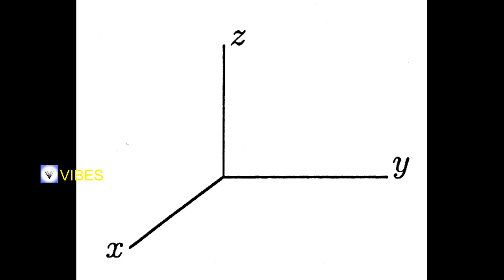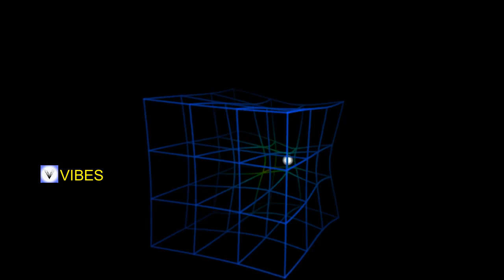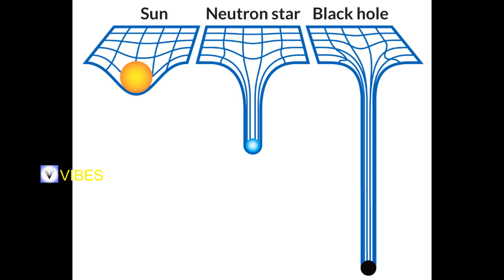WHAT IS SPACE TIME// INTERESTING FACTS ABOUT TIME AND SPACE TIME // V VIBES //TELUGU